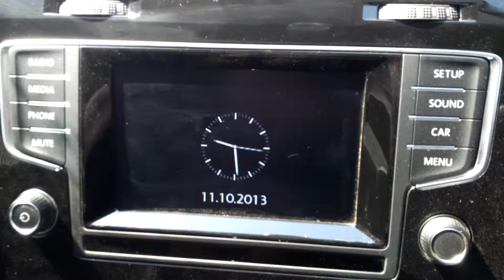State of Musina Oct 2013